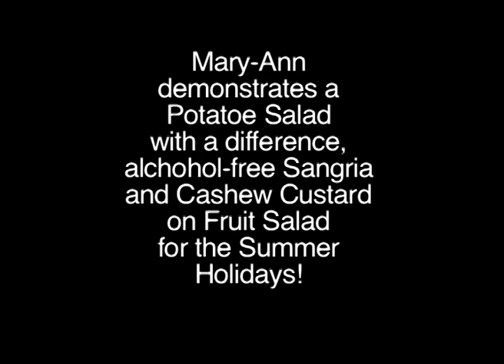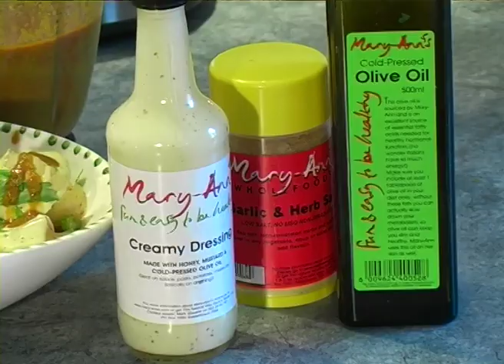Mary-Ann Shearer making a Quick Potato Salad